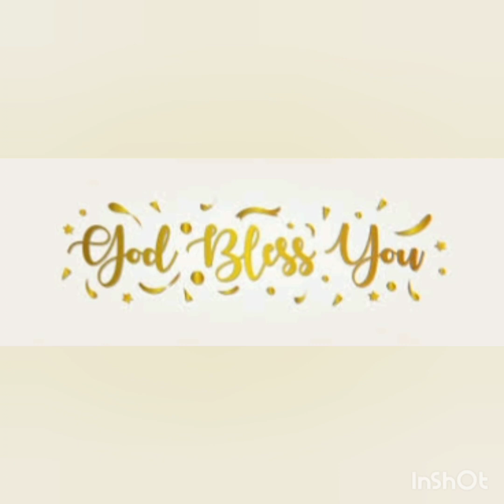ANNADANAM PHOTOS OF CHI ANIKA PALEPU